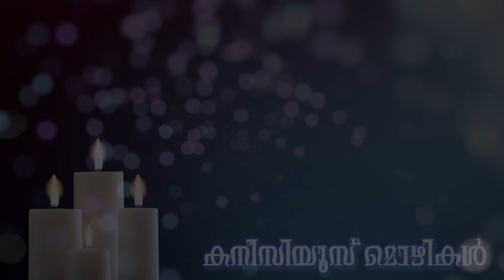Episode:5 - Servant of God Fr. Canisius Thekkekara CMI Mozhikal | Fr. Paul Poovathingal CMI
It is a humble attempt to introduce the sayings of Servant of God Fr. Canisius( കനീസിയൂസ് മൊഴികൾ) in music meditation. Hope this will help you and others to  ponder over his great sayings. It is composed in various melodious rāgas of Karnatic music. Sung by Fr. Paul Poovathingal CMI and his student Aldriya Sabu and orchestration by K. J. Jomon.  Rāgam: Hindolam